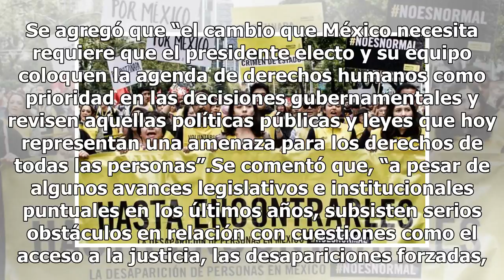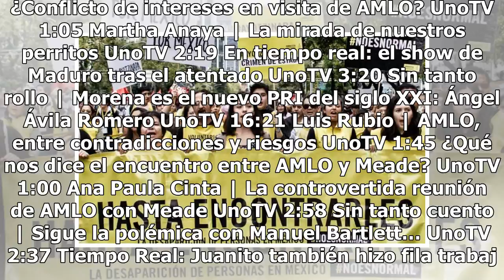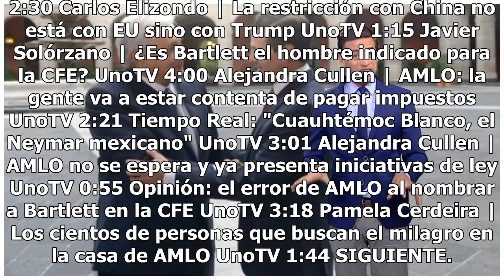Entrega AI observaciones a AMLO sobre derechos humanos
Amnistía Internacional presentó ayer una serie de observaciones y preocupaciones sobre la situación de los derechos humanos, que se vive en México, al presidente electo, Andrés Manuel López Obrador. Además de recomendaciones puntuales con la intención de contribuir en los planes y acciones del nuevo...